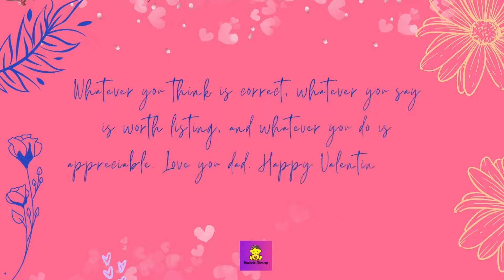Valentine Day Wishes for Mom : KAVEESH MOMMY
If you are having trouble figuring out what to write in a Valentine’s Day Card for family?

Then let us inspire you with these Valentine Day messages for family and Valentine’s Day wishes for family.

Creating Valentine’s Day cards that say “Happy Valentine’s Day to family” or other Valentine’s Day quotes for family is a wonderful way to express love to your lover.

if you’re wondering, “What is the best message for Valentine’s Day?” you don’t need to panic!

We have a collected a huge list of Valentine Day messages for family to personalize a Valentine’s Day card and help the Valentine’s Day extra memorable day.